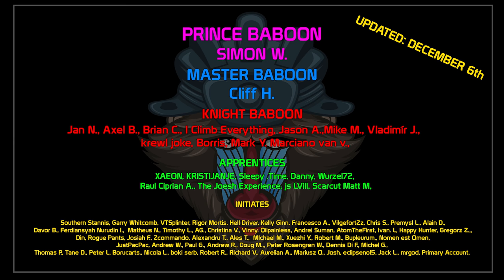Platooning with my DADDY from Wargaming! Eekeeboo! | World of Tanks